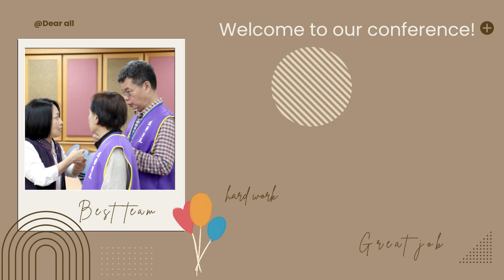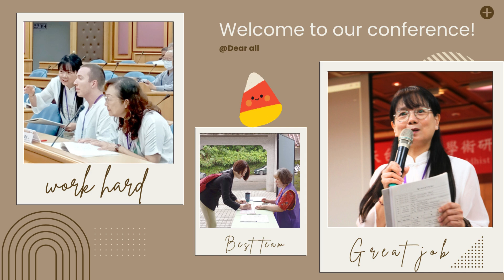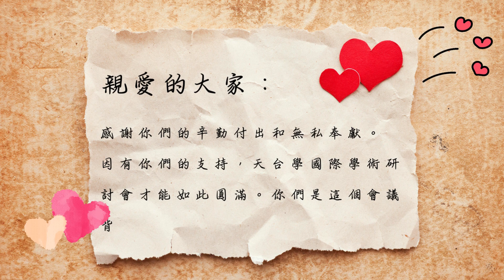2024第一屆天台學國際學術研討會：幕後花絮